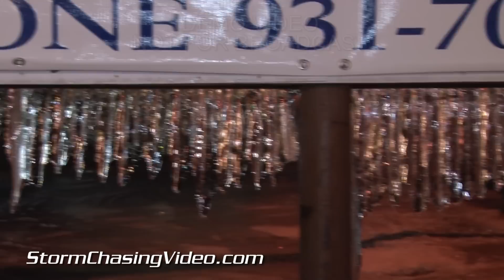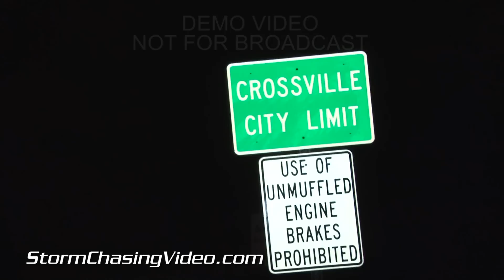2/21/2015 Crossville, TN Extreme Ice Damage Oak Grove KY Flooding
Footage of extreme ice damage in Crossville, TN and footage of flooding in Oak Grove, KY. Extreme ice damage causing most of city of Crossville, TN to be in darkness along with half of Cumberland County. Footage of power lines and trees down and large icicles and ice covered-grass, dark downtown Crossville. Also, footage of flooding in Oak Grove, KY from heavy rain on top of melting sleet and snowpack. Neighborhood flooded and water shooting out of manhole covers.

All footage shot during evening (daylight and darkness) of February 21, 2015 in/near Crossville, TN and in/near Oak Grove, TN.

Shot list: (shots 1-19 from Crossville, TN and shots 20-33 from Oak Grove, KY)

1. wide shot of huge thick icicles hanging off sign with human hand for reference in Crossville, TN

2. panning (left to right) shot of huge icicles hanging from road sign in Crossville, TN

3. panning shot (right to left) of fallen utility pole shattered on ground from ice accumulation

4. panning shot (left to right) of power cables on ground to shattered utility pole

5. panning shot (left to right) of power lines with fallen tree on lines in Crossville, TN

6. panning shot (down to up) showing broken tree branch then lifting up to see fallen tree on power lines

7 & 8. shots of fallen evergreen tree on road with passing traffic in Crossville, TN

9-11. various shots of black downtown Crossville, TN with no power and traffic driving through

12. wide shot of large icicles hanging from awning in dark downtown Crossville, TN

13. POV driving shot through dark powerless Crossville, TN downtown

14. panning shot (left to right) of downtown Crossville buildings with power to majority without

15. low wide shot of ice-covered grass with passing traffic in Crossville, TN

16. wide shot of ice-covered grass in Crossville, TN

17. shot of shooter holding large cylinder chunk of ice from powerlines with dialogue, \"this came off the power lines\"

18. shot of \"Crossville\" town sign

19. wide show of dark downtown Crossville, TN with racing clouds

20-25. various shots of flooded neighborhood from heavy rain on top of melting sleet and snow in Oak Grove, KY

26. pushed-in shot of a fire hydrant surrounded by flood water in Oak Grove, KY

27-29. various shots of water shooting through holes in man hole to show water pressure has increased in sewer system with flood in Oak Grove, KY.

30 & 31. various shots of flooded neighborhood with flood water mixed with ice and snow in Oak Grove, TN

32. POV driving shot showing heavy rain with traffic on I-24 near Oak Grove, KY

33. POV driving shot showing electronic sign \"Ponding water possible, Please use caution\" with heavy rain falling near Oak Grove, KY